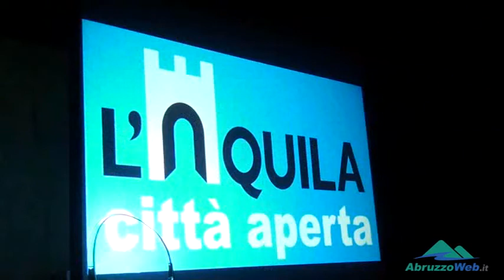ELEZIONI L'AQUILA, GIORGIO DE MATTEIS SI PRESENTA ALLA CITTA'